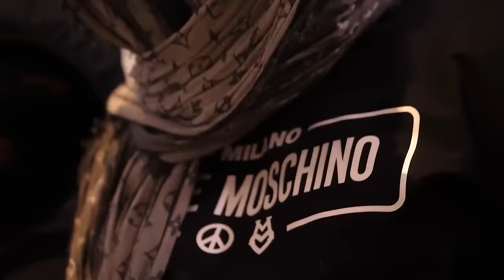Richi (MaliStrip) - Oh Please (Music Video)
'Oh Please' by (MaliStrip) Richi

Platform: Mixtape Madness
Visuals restored by Sketch